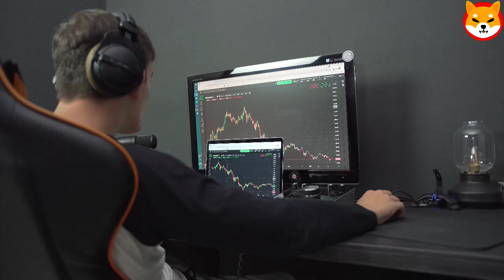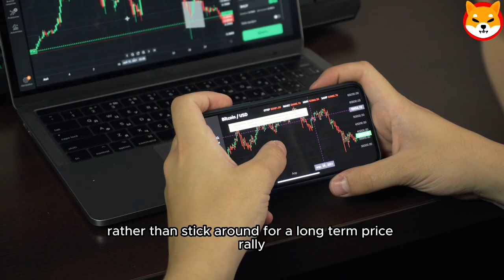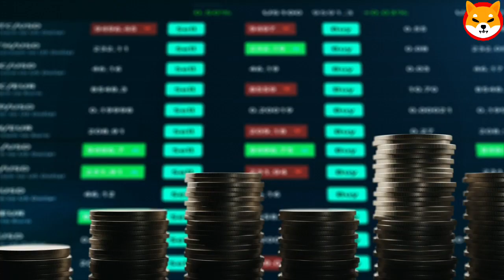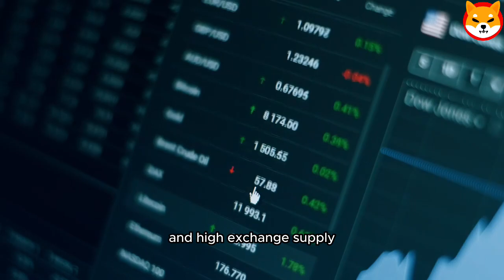Could Shiba Inu Price Continue to Rise as Traders Enter Profit Takes ! Shiba Inu Coin News Today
shiba price today
shiba inu crypto news
crypto news shiba inu
crypto daily
shiba inu coin cryptocurrency
shiba inu news now
shib news
shiba news
shiba crypto news today
shiba inu news today
crypto youtube
crypto today news
shibarium news
shiba token
crypto price prediction
cryptocurrency shiba inu coin
shiba inu crypto price prediction
shiba inu coin price live
price of shiba inu
popular cryptocurrency
shib crypto
shiba price prediction
cryptocurrency rate today
elon musk cryptocurrency
cryptocurrency shiba inu
cryptocurrency live
top crypto to buy
one crypto
best cryptocurrency to buy
crypto forecast
shiba inu coin price where to buy
cryptocurrency value
crypto fees
crypto news shiba
news now crypto
today cryptocurrency news
the crypto you
shiba inu coin news today price
all crypto
shiba inu youtube
crypto to buy
top crypto coins
best crypto youtube channels
cryptocurrency today
shiba inu coin value
altcoin news
new cryptocurrency today
upcoming crypto coins
one coin scam
best crypto to buy 2022
crypto predictions today
buy shiba inu coin
most promising crypto
most promising crypto 2022
crypto value today
shiba cryptocurrency
shiba inu today
most popular cryptocurrency terms in 2022
live crypto news
top 5 crypto
price of shiba inu coin
latest cryptocurrency
best crypto news
crypto explained
shiba inu coin news now
cryptocurrency coins
elon musk news crypto
crypto news today latest
shib news now
us crypto
cryptocurrency history
altcoins to buy
crypto to buy right now
crypto top 10
10 best crypto coins in 2023 you can buy
new cryptocurrency release today
top 20 crypto
shib cryptocurrency
crypto falling today
daily crypto
best new crypto
youtube cryptocurrency
crypto breaking news
price of shiba inu today
shiba value
blockchain price
shiba news now
shiba inu token price
news shiba inu
us cryptocurrency
crypto update today
t crypto
best crypto coins
shiba crypto price prediction
google cryptocurrency
crypto one
crypto daily news
crypto rates today
latest news on shiba inu
shiba inu coin live
cryptocurrency today price
crypto advice
shiba inu token news
crypto youtube channels
the best cryptocurrency
cryptocurrency prediction
cryptocurrency news live
biggest crypto
price crypto
news crypto today
top crypto news sites
cryptocurrency value today
buy with crypto
blackrock cryptocurrency
shiba inu site
blockchain scam
hype coin
price prediction for shiba inu
shiba inu today news
hold crypto
best crypto to buy in 2022
crypto in 2023
crypto live news
shiba crypto news
youtube crypto news
best altcoins to invest
shopping crypto
shib crypto news
blockchain news today
latest news of cryptocurrency
prediction crypto
cryptocurrency 2022
crypto sign in
top 3 cryptocurrency
best upcoming crypto
shibarium crypto
binance price today
crypto history
popular crypto
elon musk token
us crypto news
elon musk crypto investment
shibarium news today
price of shiba coin
get crypto
elon musk cryptocurrency investment
blockchain com news
most promising cryptocurrency
crypto support
live cryptocurrency
new launch cryptocurrency
blockchain youtube
new crypto launch
crypto report
top crypto news
next crypto
news on cryptocurrency today
best altcoins to buy
best crypto price prediction
shiba inu coin today
best new cryptocurrency
elon crypto price prediction
new cryptocurrency 2022
shiba inu coin history
the best crypto to buy
buy shiba
best digital currency
best crypto news sites
new coin today
crypto to buy in 2022
best crypto to buy 2023
elon musk on cryptocurrency
new coin launch today
crypto information
100x crypto
learning cryptocurrency
cryptocurrency information
new crypto binance
latest news on shiba inu coin
crypto 20
crypto shib